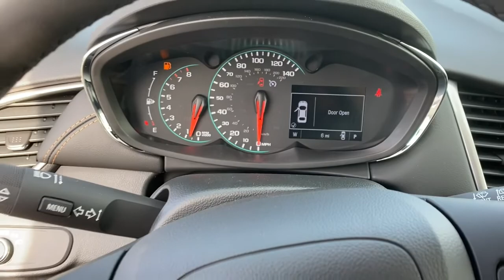2021 Chevrolet Trax Tulsa, Broken Arrow, Bixby, Sand Springs, Owasso, OK C343700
New 2021 Chevrolet Trax available at Classic Chevrolet in Tulsa, Oklahoma. Servicing the Broken Arrow, Bixby, Sand Springs, and Owasso, OK area.

Classic Chevrolet
8501 Owasso Expwy

$3,897 off MSRP! Recent Arrival!To Protect Your Safety, we are currently offering Home Services:Virtual Tour of Vehicle: We will use live interactive video chat to give you a virtual walk around of any vehicle we have in stock.Test Drive at Home: We will bring the vehicle to your home for a no-obligation test drive.Local Home Delivery: If you buy a vehicle, over the phone, email, text. (E-Contract?) We will deliver the vehicle to your home or a place of your choosing. LT Convenience Package (2 Spare Keys Key System, 3-Spoke Leather-Wrapped Steering Wheel, 6-Way Power Driver Seat Adjuster, Keyless Open, and Keyless Start), Midnight Edition (Wheels: 18 Gloss Black Aluminum), Sport Edition, 16 Aluminum Wheels, 2 USB Ports w/Auxiliary Input Jack, 2-Way Manual Front Passenger Seat Adjuster, 3.53 Final Drive Axle Ratio, 4-Way Manual Driver Seat Adjuster, 6 Speakers, 6-Speaker Audio System Feature, ABS brakes, Air Conditioning, Alloy wheels, AM/FM radio: SiriusXM, Apple CarPlay/Android Auto, Brake assist, Bumpers: body-color, Compass, Delay-off headlights, Deluxe Cloth/Leatherette Seat Trim, Driver door bin, Driver vanity mirror, Driver's Seat Mounted Armrest, Dual front impact airbags, Dual front side impact airbags, Electronic Stability Control, Emergency communication system: OnStar and Chevrolet connected services capable, Exterior Parking Camera Rear, Front anti-roll bar, Front Bucket Seats, Front Bucket Seats w/Driver Power Lumbar, Front reading lights, Front wheel independent suspension, Fully automatic headlights, Heated door mirrors, Illuminated entry, Knee airbag, Low tire pressure warning, Occupant sensing airbag, Outside temperature display, Overhead airbag, Panic alarm, Passenger door bin, Passenger vanity mirror, Power door mirrors, Power steering, Power windows, Premium audio system: Chevrolet MyLink, Radio data system, Radio: Chevrolet Infotainment 3 System, Rear seat center armrest, Rear side impact airbag, Rear window defroster, Rear window wiper, Remote keyless entry, Roof rack: rails only, Security system, SiriusXM Radio, Speed control, Split folding rear seat, Spoiler, Steering wheel mounted audio controls, Tachometer, Telescoping steering wheel, Tilt steering wheel, Traction control, Trip computer, and Variably intermittent wipers.**WE DELIVER ANYWHERE**, 16 Aluminum Wheels, 2 Spare Keys Key System, 2 USB Ports w/Auxiliary Input Jack, 2-Way Manual Front Passenger Seat Adjuster, 3.53 Final Drive Axle Ratio, 3-Spoke Leather-Wrapped Steering Wheel, 4-Way Manual Driver Seat Adjuster, 6 Speakers, 6-Speaker Audio System Feature, 6-Way Power Driver Seat Adjuster, ABS brakes, Air Conditioning, Alloy wheels, AM/FM radio: SiriusXM, Apple CarPlay/Android Auto, Brake assist, Bumpers: body-color, Compass, Delay-off headlights, Deluxe Cloth/Leatherette Seat Trim, Driver door bin, Driver vanity mirror, Driver's Seat Mounted Armrest, Dual front impact airbags, Dual front side impact airbags, Electronic Stability Control, Emergency communication system: OnStar and Chevrolet connected services capable, Exterior Parking Camera Rear, Front anti-roll bar, Front Bucket Seats, Front Bucket Seats w/Driver Power Lumbar, Front reading lights, Front wheel independent suspension, Fully automatic headlights, Heated door mirrors, Illuminated entry, Keyless Open, Keyless Start, Knee airbag, Low tire pressure warning, LT Convenience Package, Midnight Edition, Occupant sensing airbag, Outside temperature display, Overhead airbag, Panic alarm, Passenger door bin, Passenger vanity mirror, Power door mirrors, Power steering, Power windows, Premium audio system: Chevrolet MyLink, Radio data system, Radio: Chevrolet Infotainment 3 System, Rear seat center armrest, Rear side impact airbag, Rear window defroster, Rear window wiper, Remote keyless entry, Roof rack: rails only, Security system Price includes: $2000 - Chevrolet Consumer Cash Program. Exp. 03/01/2021 $750 - Chevrolet Select Market Conquest Purcha
STONE GRAY METALLIC,STEERING WHEEL  LEATHER-WRAPPED 3-SPOKE,SEATS  FRONT BUCKET WITH DRIVER POWER LUMBAR  (STD),SEAT ADJUSTER  DRIVER 6-WAY POWER,WHEELS  18 (45.7 CM) GLOSS BLACK ALUMINUM,SPORT EDITION  includes (RSZ) 18 Gloss Black aluminum wheels  (RAK) P215/55R18 all-season  blackwall tires  front and rear Black skid plates  front and rear Black bowties and Black beltline moldings,JET BLACK  DELUXE CLOTH/LEATHERETTE SEAT TRIM,TRANSMISSION  6-SPEED AUTOMATIC  (STD),LT CONVENIENCE PACKAGE  includes (AVJ) Keyless Open  (